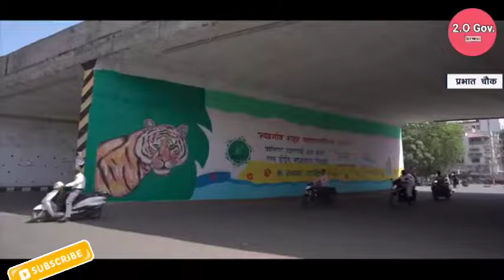Jalgaon 16 National Highway Projects। Maharashtra Mega-Projects। Transforming INDIA।2.O।🇮🇳🇮🇳